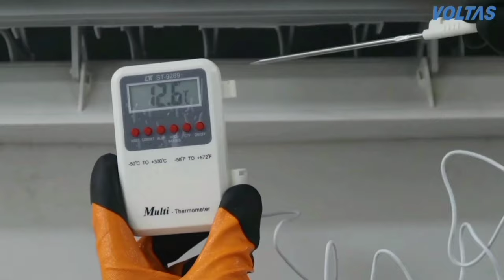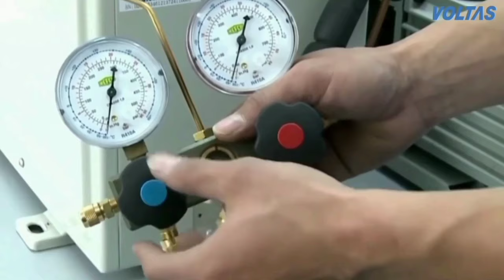Voltas AC 2024 Model Review in தமிழ் 1/1.4/1.5/2 Ton 3 Star and 5 Star | Unboxing | Best ac in India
1 TON 3 Star
1 TON 5 Star

1.5 TON 3 Star
1.5 TON 5 Star

1.4 TON 3 Star
1.4 TON 5 Star

2 TON 3 Star
2 TON 5 Star

0.8 TON 3 Star

00:00 unboxing
00:29 features
01:59 warranty
02:08 price
02:33 value for money

Hi friends in this video contains a unboxing and full review of Voltas Inverter Split AC (Copper condenser 4-in-1 Adjustable Mode Anti-dust Filter 2024 Model 175V Vectra CAR White) this is best air conditioner in india and good services for tamilnadu chennai customers